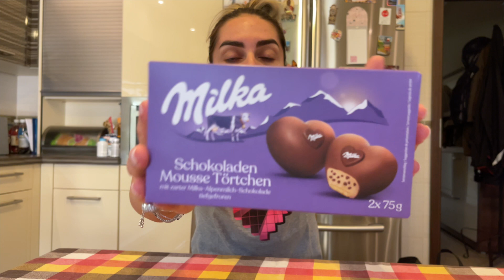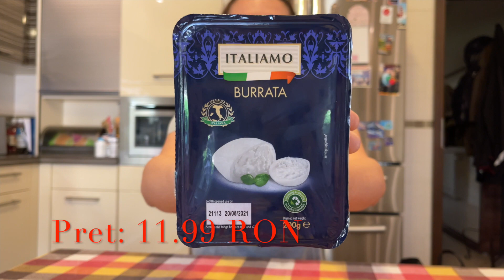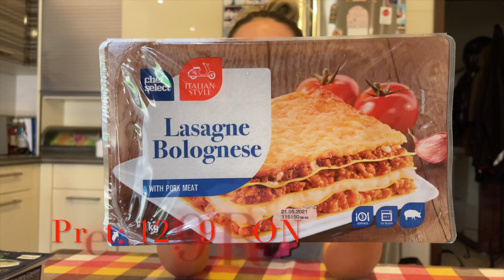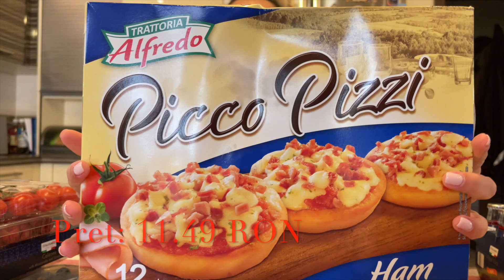Haul Alimentar | LIDL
Dupa cateva zile petrecute in afara Bucurestiului, a fost cazul sa fac cumparaturi pentru urmatoarea perioada si de data aceasta am ales sa merg la Lidl.
De asemenea va dau si o idee de salata pe care am incercat-o in mica mea vacanta, care mi-a placut tare mult si este si super sanatoasa.

XoXo,
Diana